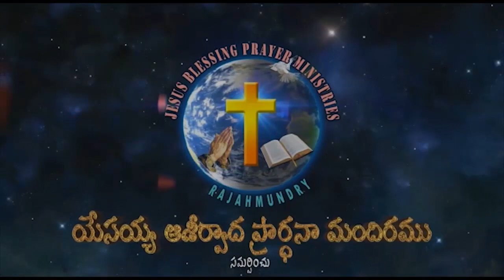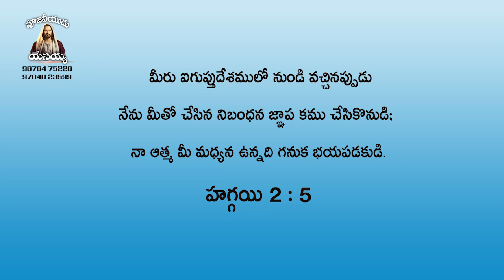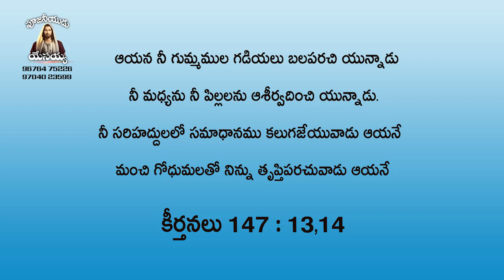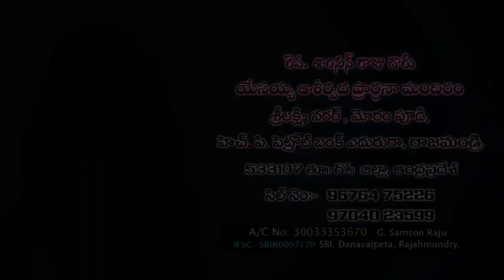దేవుడు మన మధ్య ఉంటే || part 2 || పాస్టర్ జి . శాంసన్ రాజు